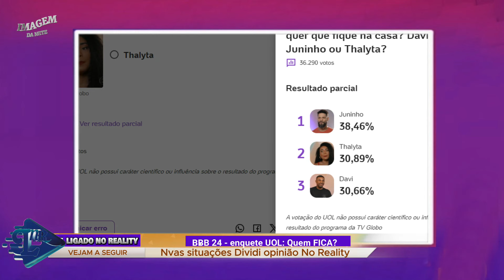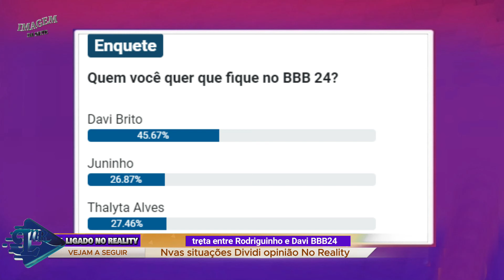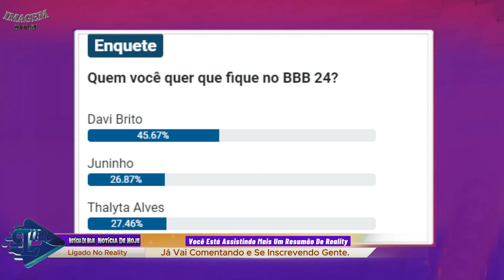BBB24: ENQUETE ATUALIZADA AGORA JÁ MOSTRA QUE MUDU TUDO - DAVI, JUNINHO E THALYTA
BBB24: Enquete atualizada agora mostra que MUDOU TUDO - GDavi, Juninho ou Thalyta?? VEJA QUEM VAI SAIR HOJE
Giovanna, Maycon ou Yasmin Brunet são as finalistas do Big Brother Brasil 24
Quem vence o BBB 24? Enquete aponta surpresa em votação da final

Enquete ATUALIZADA BBB22: diz Quem sair HOJE entre DAVI, JUNINHO E THALYTA
ENQUETE UOL REVELA QUEM VAI SER CAMPEÃO HOJE NNA FINAL DO BBB 24 ENTRE  DAVI, JUNINHO E THALYTA
QUEM SAI VENCE ENTRE  DAVI, JUNINHO E THALYTA
QUEM VAI SER CAMPEÃO DO BBB 24
24 CAMPEÃO DO BIG BROTHER BRASIL 24
QUEM ESTÁ NA FINAL DO BBB 24
QUEM SERA CAMPEÃO TERÇA FEIRA DA CASA BBB 24
QUEM VOCÊ QUER QUE SEJA O VENCEDOR DO BBB 24
QUEM VOCÊ QUER QUE SEJA O CAMPEÃO DO BIG BROTHER BRASIL 24
BIG BROTHER BRASIL 2024 QUEM VAI GANHAR
quem é o mais votado nesse paredão do bbb
quem está perdendo no paredão bbb24
rede bbb24
jn news